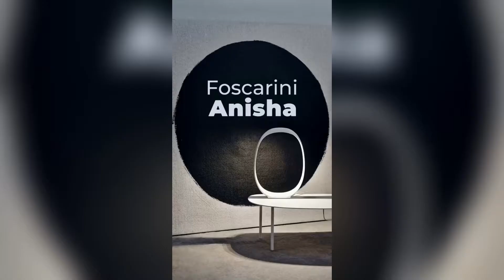InstaWeek Stilluce Store - 25.11/01.12.2019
Ancora carichi dopo la Black Friday Week?
É arrivato il Cyber Monday su Stilluce Store!

Aggiungi al tuo Carrello
CYBMON

Ci vediamo dall'altra parte 🤗

Ci trovi su Stilluce Store, sul nostro Blog e sui Social